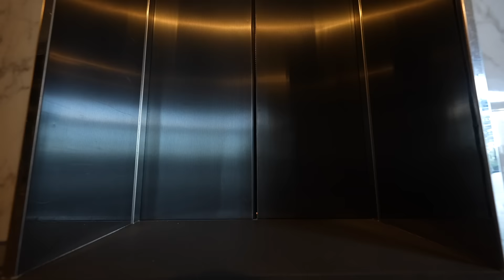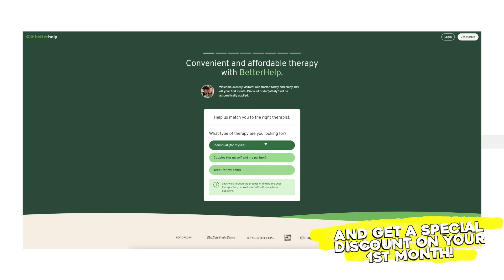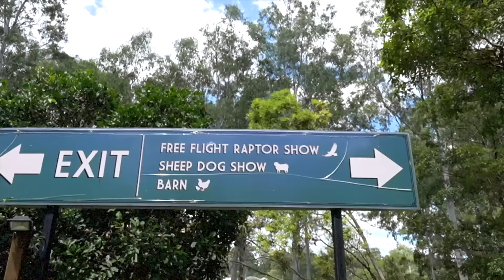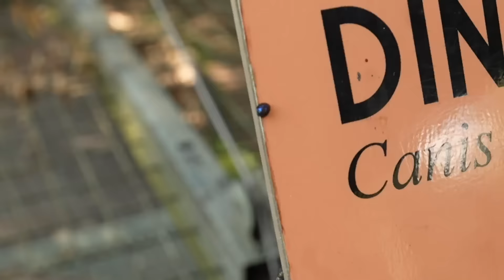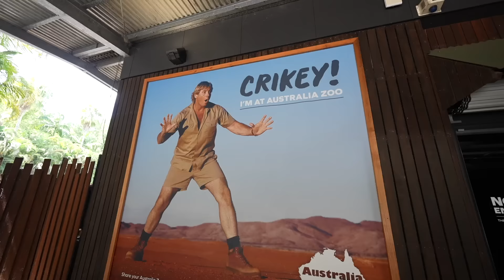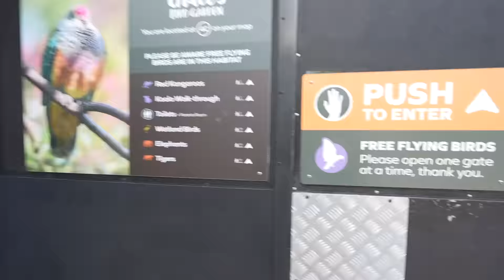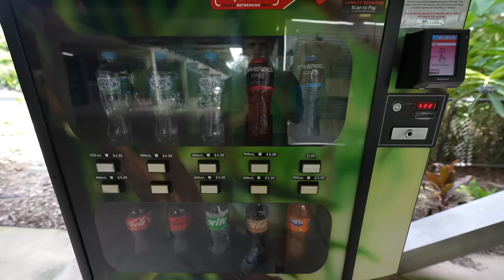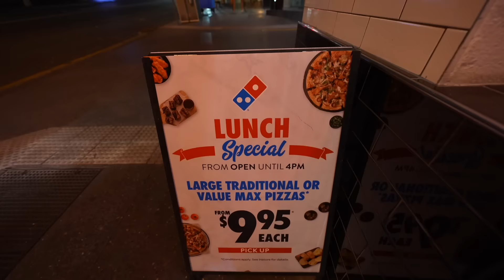GOING TO THE MOST POPULAR ZOO IN AUSTRALIA | Steve Irwin Zoo - Feeding Giraffes - Travel